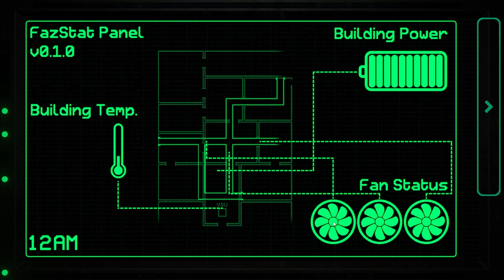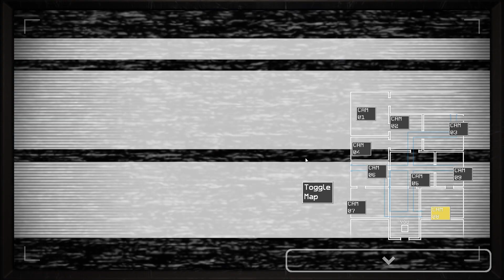MANGLE WILL NOT STOP HAVING BEEF WITH FANS! - Fazbear's Entertainment Storage (Part 2)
Mangle will not leave us be and will keep beating on the fans : (

- Spookay